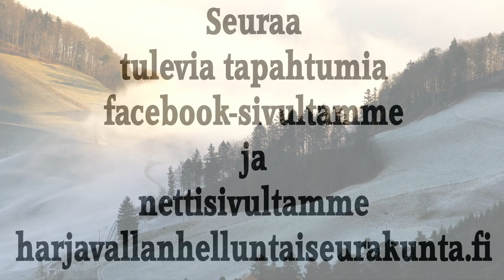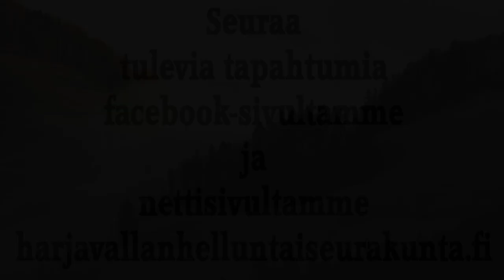Jumalanpalvelus 8.1.2023. Koulutyöntekijät Merja ja Jukka Mäkinen